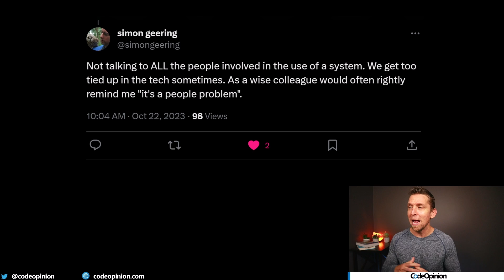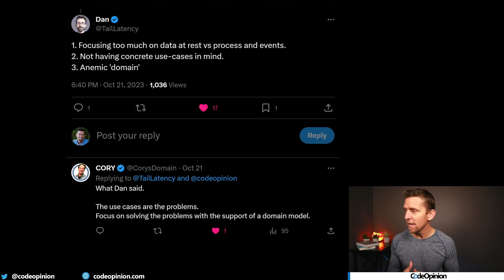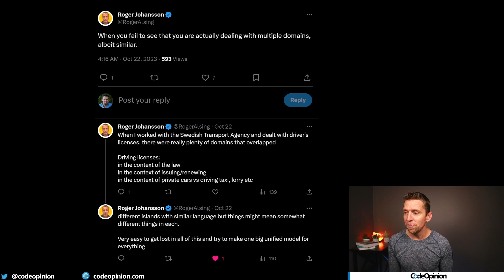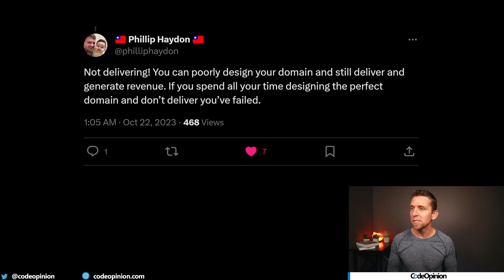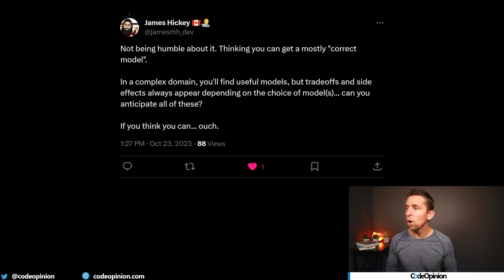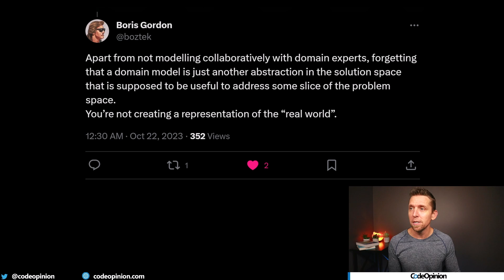The WORST Domain Modeling Mistakes!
What is the worst mistake you can make when modeling a domain? I was asked this question by a member of my channel on our private Discord. Before giving you my answer, I decided to post this to the community for their take. Here are a few that were interesting and that I'm going to elaborate on and give some more insights into why these are common mistakes when modeling a domain.